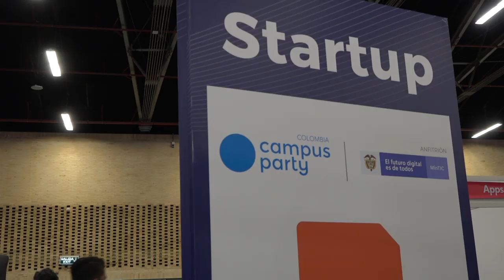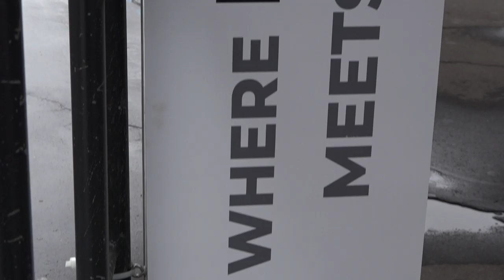Video Resumen Final Campus Party Colombia 2019.